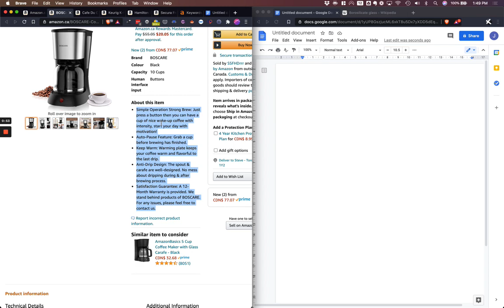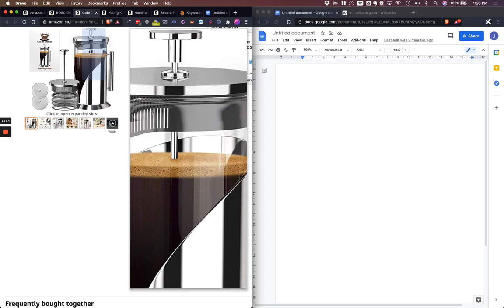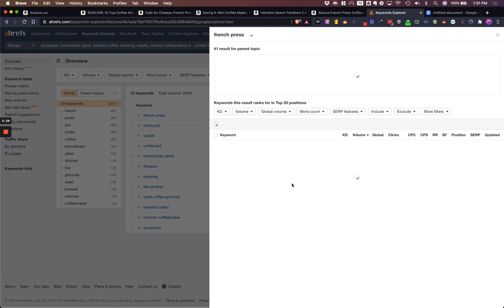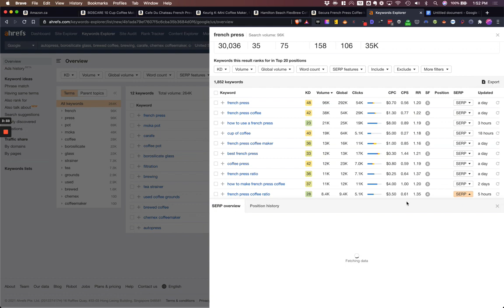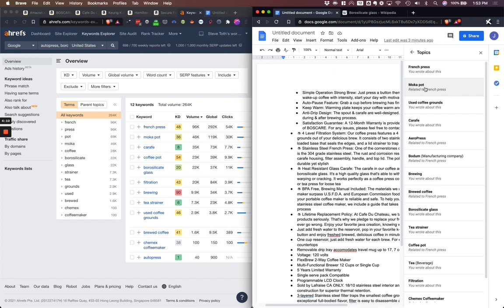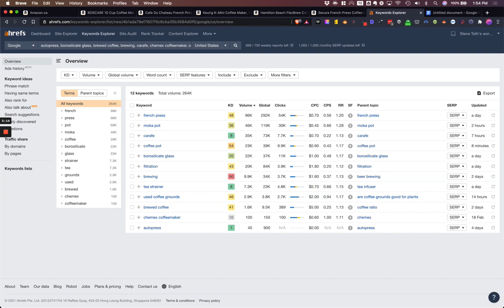Google Docs Explore Strategy to get SEO Entities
Find ACCURATE blog and keyword ideas in Amazon product pages!

There are literally hundreds of blog topics hiding in Amazon product page keywords. I'll show you how to find them AND use them to beat your competitors.

Get your FREE weekly SEO strategy notes (just like this one)

Do you want to find blog topics and keywords that will help you rank higher in search engines? In this video, I'm going to show you a simple and effective way to steal blog titles and SEO entities from Amazon product pages and a simple Google Docs Explore feature.

Steve Toth at SEO Notebook here, and In this video I break down exactly how you can use Amazon product pages for keyword research for your blog, e-commerce product pages and more. After this, you'll have potentially hundreds of blog title ideas in minutes - backed by official product information, which reduces the need for research!

There are hundreds of blog titles, header titles and FAQ opportunities hiding in plain sight on Amazon product pages that you can use with Google Docs Explore feature for SEO entity research.

If you have Ahrefs, you can also use this to extract keyword volumes so you know which keywords for SEO entities to pursue and write content about first.

STEPS:

Step 1: go to Amazon.com and pick a product in your niche.

Step 2: Copy the product descriptions. Remember, product descriptions contain limited characters, so they’re often a great place to do pithy keyword research.

Step 3: Paste several strong product descriptions into the Google Doc (only use the Gmail version of Google Docs. At the time of writing this, this does not work with Google Workspace accounts).

Step 4: Click the “Explore” button in the bottom right-hand corner of the document.

You’ll then find a bunch of entities. Click “more” to see the full list.

Step 5: Manually copy the entities you like into another Google doc, or put them directly into Ahrefs Keywords Explorer (or Semrush equivalent, I don’t use Semrush).

Now you’ll want to look at the Ahrefs parent topics and start building your keyword lists. I found so many great ones just from entering 4 coffee maker product descriptions and using this hack.

🕡Timestamps🕡

0:00 Intro - Grabbing keywords from Amazon websites!
0:45 Using Google docs Explore feature for keyword research
2:20 AHrefs keyword explorer
4:16 Bonus: Create multiple blogs from one Amazon page!

About Steve Toth & SEO Notebook

Hey I'm Steve Toth, and welcome to SEO Notebook. here I'll share my tips for mastering SEO with quick lessons and strategies that make your life as an SEO easier.

My work as an SEO consultant has been featured in USA Today, Business.com, Search Engine Land, Semrush, Moz and others, and I'm sharing everything I know to help you increase your organic traffic, get better at SEO and make more money for you and your clients.